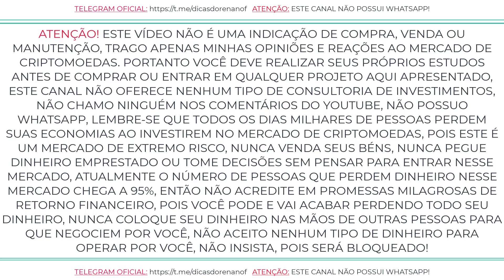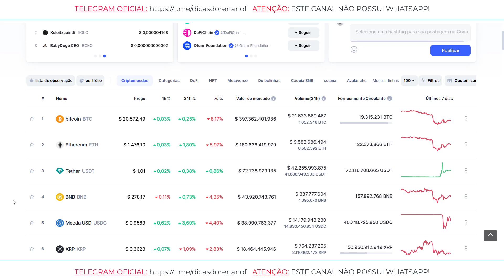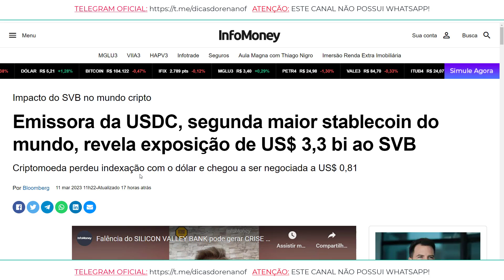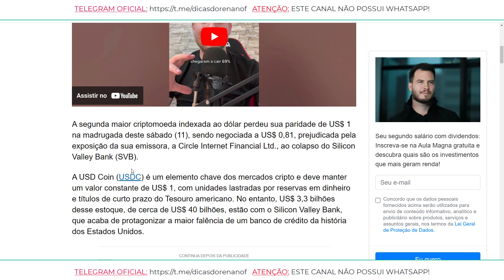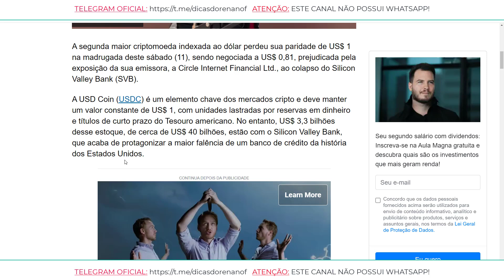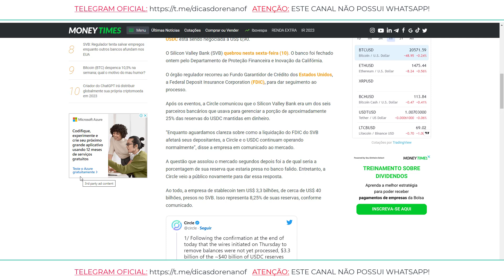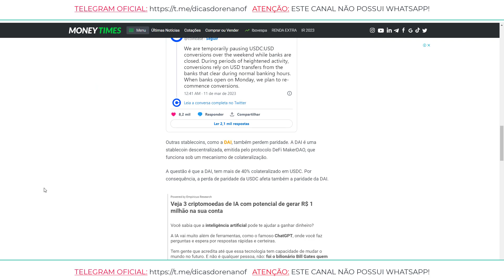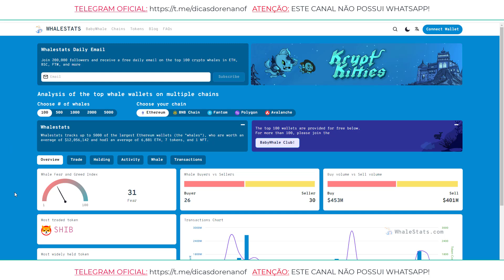PREPARE-SE PARA O MAIOR COLAPSO DESDE 2008 E A VERDADE SOBRE AS CRIPTOMOEDAS QUE NÃO TE CONTARAM!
LEIA A DESCRIÇÃO NA INTEGRA!

◙ ◙◙◙◙◙◙◙◙◙TENHA EM MENTE QUE VOCÊ PODE PERDER TODO SEU DINHEIRO, ESTE É UM MERCADO QUE NÃO TE DÁ NENHUMA GARANTIA, TODOS OS MOVIMENTOS SÃO BASEADOS EM HISTORICOS E PREVISÕES, NUNCA PEGUE DINHEIRO EMPRESTADO, NUNCA VENDA SEUS BENS, NUNCA FAÇA NADA QUE ESTEJA FORA DO SEU ALCANCE, FAÇA SEUS PRÓPRIOS ESTUDOS, INVISTA SOMENTE AQUILO QUE VOCÊ ESTEJA DISPOSTO A PERDER, TENHA CONSCIÊNCIA DOS ALTOS RISCOS ENVOLVIDOS, MILHARES DE PESSOAS JÁ PERDERAM TODAS AS SUAS ECONOMIAS INVESTINDO EM CRIPTOMOEDAS, ENTÃO NÃO PENSE QUE ISSO É DINHEIRO FÁCIL, NADA VEM DE GRAÇA, SEMPRE LEVE EM CONSIDERAÇÃO A POSSIBILIDADE DE UM PROJETO DAR ERRADO E VOCÊ PERDER SEU INVESTIMENTO COM A DESVALORIZAÇÃO DO CRIPTO ATIVO OU DE POSSÍVEIS GOLPES QUE ESTEJAM SENDO DISFARÇADOS DE PROJETOS SÉRIOS!◙◙◙◙◙◙◙◙◙◙◙◙◙◙◙◙◙◙◙

chatgpt

elon musk

criptos
dinheiro